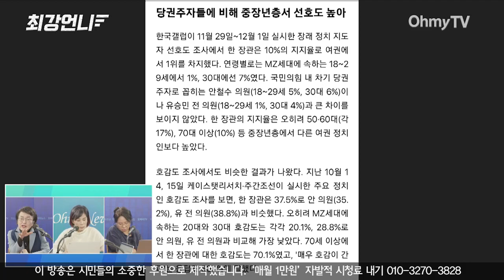[최강언니] “총리설? 당대표설? '스몰한' 한동훈!” 대범한 언니 김진애의 인물평 “간장종지 같은 그릇, 쬐깐한 한동훈!”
오마이TV '최민희의 최강언니'는 12일 오후 김진애 전 의원, 노영희 변호사와 생방송 인터뷰를 진행했다.

( 영상 : 방태윤 기자 )